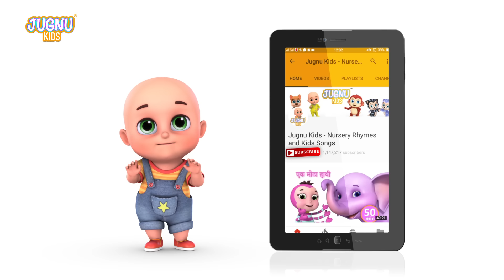Hathi Raja Kahan Chale Nursery Rhyme | हाथी राजा कहाँ चले | Fun For Kids - Hindi | Jugnu Kids Hindi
सूँड हिलाकर कहाँ चले?
हाथी राजा कहाँ चले?

मेरे घर भी आओ न!
हलवा पूरी खाओ न!

राजा बैठे कुर्सी पर,
कुर्सी बोली चटर-पटर! चटर-पटर!
चटर-पटर! चटर-पटर!

राजा बैठे झुले पर,
झूला बोला चटर-पटर! चटर-पटर!
चटर-पटर! चटर-पटर!